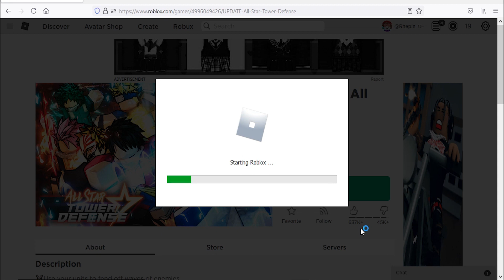Roblox All Star Tower Defense New Code July 2021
New code for gems in Roblox All Star Tower Defense